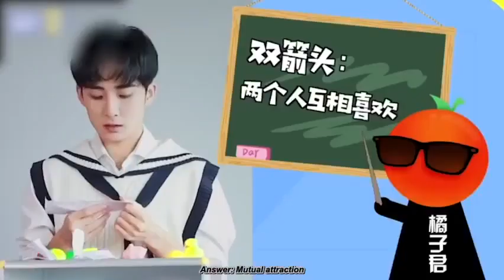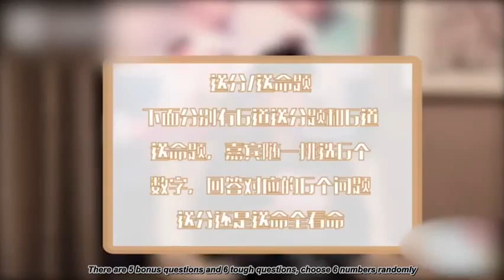[ENG SUB] Guo Zifan 郭子凡 Interview Moments, August 27, 2019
Promoting the cdrama A Little Reunion, Zifan talks his XNINE visual ranking, fandom terms, abs, being bald, his popularity, the XNINE group chat, driving; and is generally salty. 😂

Subs by Qinlv. If you'd like to translate one of our videos, let us know!